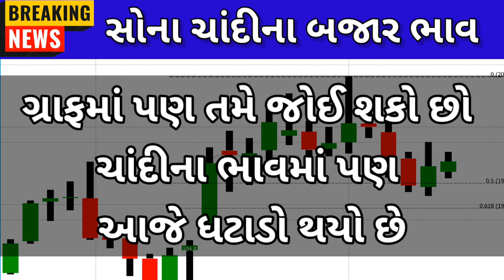સોનાના ભાવમાં હાહાકાર😱 || daily news | today gold silver rate |06/06/2024 |sonana bhav